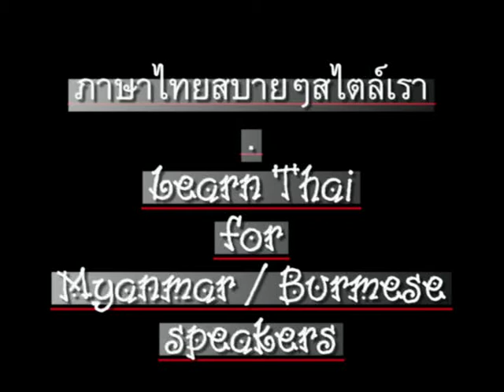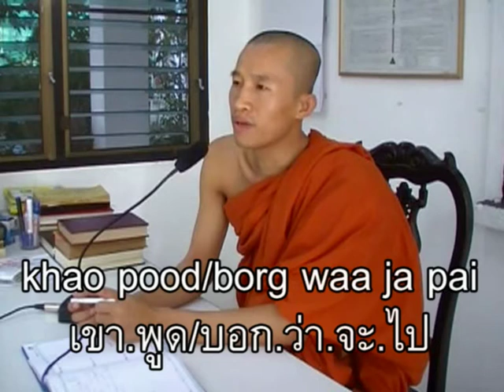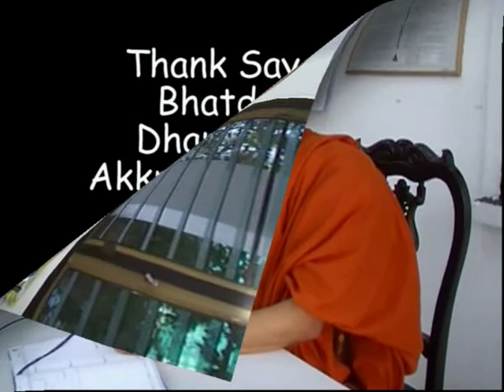0058ThaiForMyanmar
'Learn Thai (language)' for Myanmar (Burmese / Burma speakers) speakers. CC:BY-NC-SA // ภาษาไทยสำหรับชาวพม่า(เมียนมา) ตอน 58 - คำถาม (ใคร ฯลฯ)